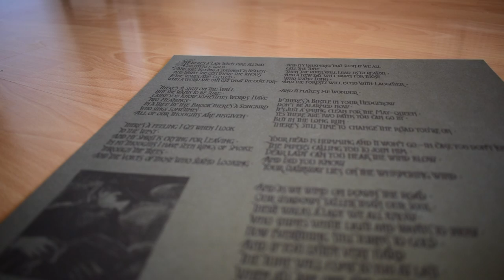Stairway to Heaven - Led Zeppelin, Lp Playback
Led Zeppelin IV Lp

Turntable: Project Primary E
Cartridge Ortofon OM 5s